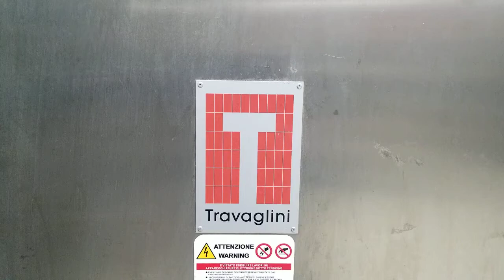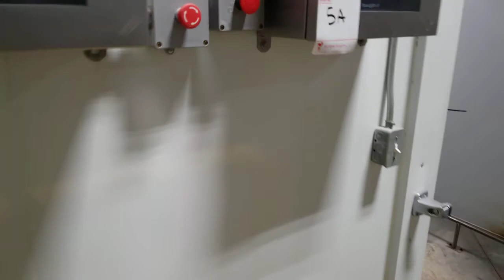Buddy's Kitchen Video #4 - (2) TRAVAGLINI HORIZONTAL DRYING ROOMS FOR CURED FOOD PRODUCTS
Online Auction: January 16, 2020

You are watching a video of:

DRYING AND CURING ROOMS

(2) Travaglini horizontal drying rooms for cured food products, etc. contained in a modular insulated enclosure, approx. exterior dimensions 28-1/2' wide x 40' long x 8-1/2' high,

c/w: air handling units, humidification, cooling, & heating systems, air duct systems, controllers, power & control cabinets, etc., including: (1) model WXJ010 system, w/ approx. room interior 9' wide x 38' long x 8' high, S/N: 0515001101, (2015); (1) model WAS800 system, w/ approx. room interior 18' wide x 38' long x 8' high, S/N: 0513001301, (2013)